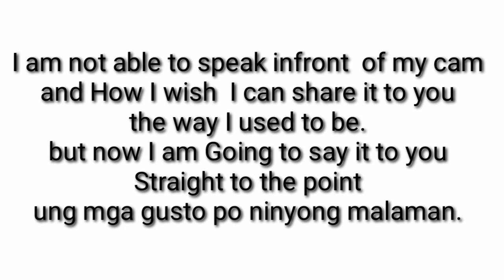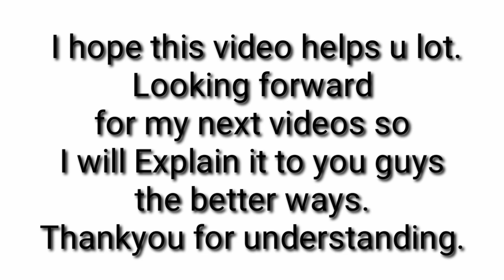BIGASAN BUSINESS TIPS UPDATE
Thankyou for watching. Pls. For may next videos I will explain clearly sa mga gustong magsimula ng bigasan o mga firstimer the wholes process and where to get good quality and affordable rice.